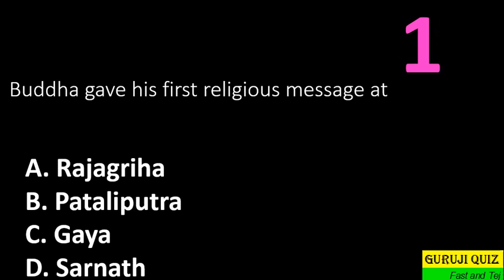Buddha gave his first religious message at ??